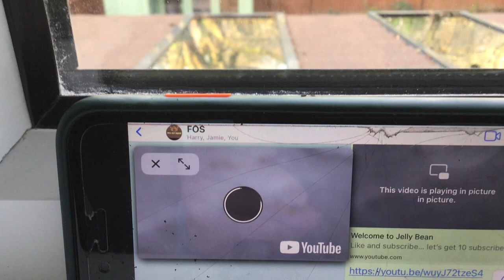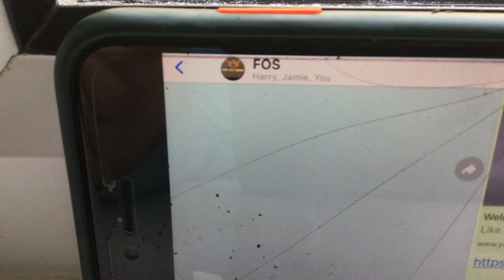Reacting to my first video *cringe*